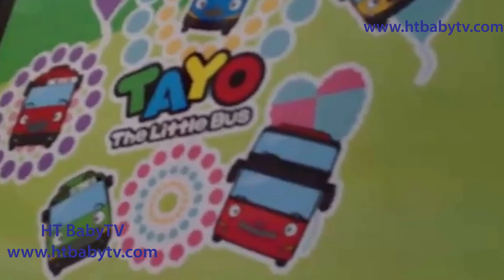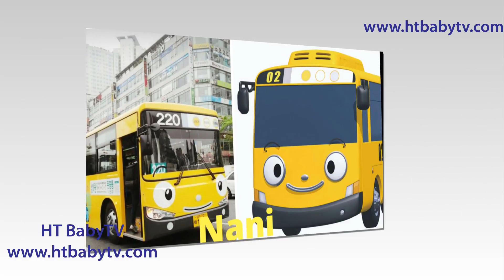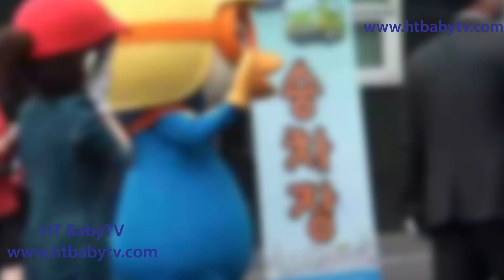Learn Color with Tayo Bus Real Life Nursery Rhymes 4 Kids ✔︎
"Learn Color with Tayo Bus Real Life Nursery Rhymes for Kids | HT BabyTV ✔︎

Tayo the Little Bus (Hangul: 꼬마버스 타요; RR: Kkoma-beoseu Tayo) is a South Korean computer-animated television series created by Iconix Entertainment, Educational Broadcasting System and the Metropolitan Government of Seoul.[1] The show was produced with the help of Seoul mayor Oh Se-hoon's administration.[2] It began airing in South Korea on EBS in 2010, and an English-dubbed version of the series began airing on Disney Junior (Asia) in 2012, with Disney Junior (Australia and New Zealand) following in 2013. In the United States and Canada, Hulu is the exclusive distributor of the series,[3] though the second season is on Netflix. Each episode in the start, middle, and end features a brief narration.

The series is available in Korean, English, Spanish, Turkish, German and Russian on the production company's Tayo YouTube channel.[4]

Wheels On The Bus | Song Nursery Rhymes 4 Kids | Bus HaNoi 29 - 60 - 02 | HT BabyTV ✔︎

 Song Nursery Rhymes 4 Kids, family funny, Outdoor Play,  bad baby, bad kids play, for kids, Baby Nursery Rhyme, Wheels on the bus
 노래 동요 4 명 어린이, 가족, 재미, 야외 플레이, 나쁜 아기가 나쁜 아이들은 아이들을위한 놀이, 버스에 아기 보육 라임, 바퀴
 Песня потешки 4 Дети, семья смешно, игры на свежем воздухе, плохой ребенок, плохие дети играют, для детей, Детские потешки, Колеса на автобусе
 Sông Nursery Rhymes 4 Kids, gia đình vui vẻ, chơi ngoài trời, em bé xấu, những đứa trẻ xấu chơi, cho trẻ em, Baby Nursery Rhyme, bánh xe trên xe buýt
 ソング童謡4人の子供、家族おかしい、アウトドア遊び、悪い赤ちゃんが、悪い子供たちは子供たちのために、遊ぶ、バス上の赤ん坊の童謡、ホイール
 Poemas infantiles canción 4 niños, divertido familia, juegos al aire libre, mal bebé, niños juegan malas, para los niños, bebé de cuna, las ruedas en el autobús
 Chanson Nursery Rhymes 4 enfants, drôle famille, jeux d'extérieur, mauvais bébé, mauvais enfants jouent, pour les enfants, Nursery Rhyme, roues sur le bus
 Song říkadla 4 děti, rodina legrační, Outdoor Play, špatné dítě, špatné děti hrají, pro děti, Dětská říkanka, Kola na sběrnici
 Song Nursery Rhymes 4 Kids, familie grappig, buiten spelen, slechte baby, slechte kinderen spelen, voor kind, Baby Nursery Rhyme, wielen van de bus
 เพลงเด็กบ๊อง 4 Kids ครอบครัวตลก, การเล่นกลางแจ้งทารกที่ไม่ดีสำหรับเด็กที่ไม่ดีเล่นสำหรับเด็ก, Baby Nursery Rhyme, ล้อบนรถบัส
 Canzone Filastrocche 4 Kids, divertente famiglia, giochi all'aperto, bambino cattivo, i bambini giocare male, per i bambini, baby Filastrocca, ruote del bus
 宋童谣4个孩子，家庭滑稽，户外游戏，坏宝宝，坏小孩玩，孩子，婴儿童谣，轮子上车
 宋童謠4個孩子，家庭滑稽，戶外遊戲，壞寶寶，壞小孩玩，孩子，嬰兒童謠，輪子上車
 गाने नर्सरी राइम्स 4 बच्चे, परिवार मजाकिया, आउटडोर प्ले, बुरा बच्चा, बुरे बच्चों के बच्चों के लिए, खेलने, बेबी नर्सरी की कविता, पहियों बस में
 Τραγούδι Nursery Rhymes 4 παιδιά, την οικογένεια αστείο, Εξωτερική Play, κακή μωρό, κακό τα παιδιά να παίξουν, για τα παιδιά, μωρό Νηπιαγωγείο Rhyme, Τροχοί στο λεωφορείο
 أغنية الحضانة القوافي 4 أطفال، أسرة مضحك، اللعب في الهواء الطلق، وطفل رضيع سيئة، والأطفال سيئة اللعب، للأطفال، وطفل الحضانة القافية، العجلات على متن الحافلة
 ગીત બાળગીતો 4 બાળકો, કુટુંબ રમુજી, આઉટડોર ચલાવો, ખરાબ બાળક, ખરાબ બાળકો બાળકો માટે, રમવા, બેબી નર્સરી કવિતા, વ્હીલ્સ બસ પર
 משתלת מילות Rhymes 4 ילדים, משפחה מצחיק, לשחק בחוץ, התינוק רע, ילדים רעים לשחק, לילדים, שירי ילדים בייבי, גלגלים באוטובוס

어린이를위한 타요 버스 리얼 라이프 동요와 색을 알아보기 | HT BabyTV ✔︎

Узнайте цвета с Тайо Bus Real Life потешки для детей | HT BabyTV ✔︎

子供のためのTayoバス実生活童謡と色を学びます| HT BabyTV✔︎

เรียนรู้สีพร้อม Tayo บัสชีวิตจริงเด็กบ๊องสำหรับเด็ก | HT BabyTV ✔︎

Erfahren Sie Farbe mit Tayo Bus Real Life Kinderreime für Kinder | HT BabyTV ✔︎

למד צבע עם Tayo אוטובוס Real Life Nursery Rhymes לילדים | HT בייבי ✔︎

En savoir couleur avec le Real Tayo Bus vie Comptines pour les enfants | HT BabyTV ✔︎

Impara a colori con Tayo Bus Real Life filastrocche per bambini | HT BabyTV ✔︎